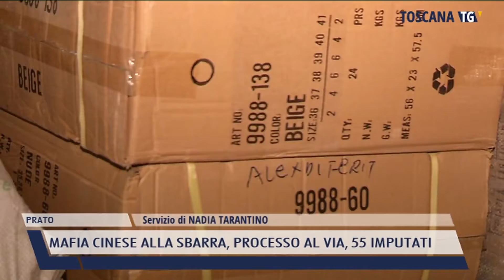2022-02-15 PRATO - MAFIA CINESE ALLA SBARRA, PROCESSO AL VIA, 55 IMPUTATI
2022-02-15 PRATO - MAFIA CINESE ALLA SBARRA, PROCESSO AL VIA, 55 IMPUTATI